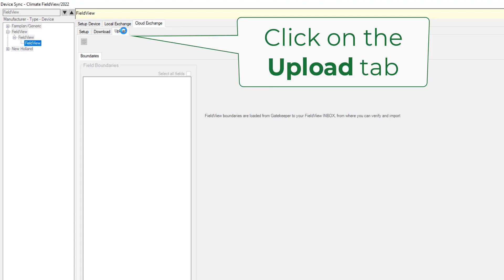Exporting from Gatekeeper to FieldView